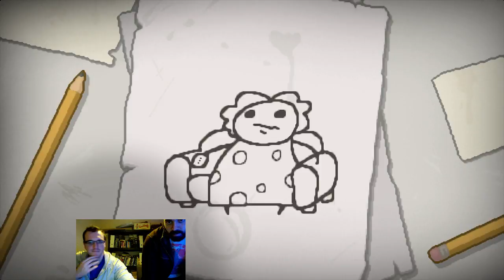Debut Stream (Melee, Pizza and Isaac) ft. Quetz & Niven